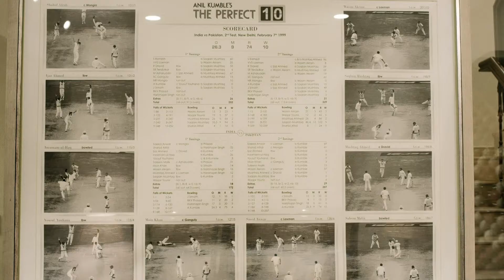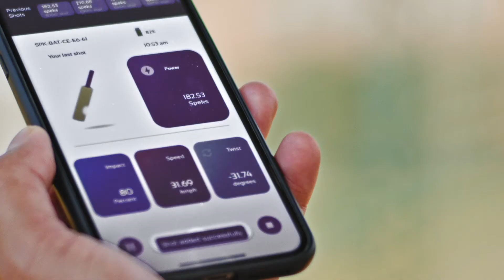Spektacom PowerBat - Bringing the Cricket Fans Closer to the Game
PowerBat technology uses an ultra-lightweight credit card-sized sticker that can be easily pasted on the back of the bat, which provides real time feedback on batting performance. It empowers cricket enthusiast to not only improve their game, but also brings in an element of fun. Fans can now measure, compare, and contrast their PowerBat metrics with peers as well as with their favourite superstars of the game - bringing them closer to their stars and the game.